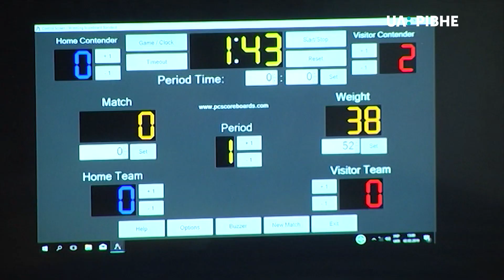Більше ста учасників взяло участь в чемпіонаті області з вільної боротьби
Чемпіонат відбувся в приміщенні 5-ї рівненської спортшколи.

Змагання проходять серед юнаків та дівчат 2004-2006 років народження. Участь у чемпіонаті області беруть спортсмени з Рівного, Сарн, Рокитного, Здолбунова, Клесова, Володимирця, Дубна та Дубенського району. За підсумками турніру, кращі борці та борчині увійдуть до складу збірної області, яка буде представляти Рівненщину на всеукраїнських змаганнях.

– Відбудеться чемпінат України в березні. І також 16 лютого в Києві відбудеться Ukrainian Combat Games. Це ігри з єдиноборств. Теж буде сформована команда, яка поїде туди. Вони, в свою чергу, є відбірковими до всесвітніх ігор, які відбудуться в червні в Будапешті, – каже
головний суддя змагань Денис Кайда.

– Моя сестра займалася боротьбою, багато братів цим займалися. От і я цим займаюся. Це придає сили, впевненості, – розповідає учасниця змагань, смт.Рокитне Дарина Гордійчук.